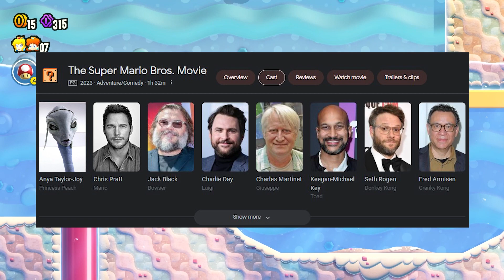Lets Play Super Mario Bros Wonder - Episode 8 - Corpse Couch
Peter and Zach continue to waste their lives playing a game neither is particularly god at.